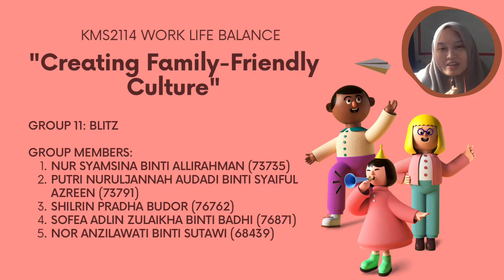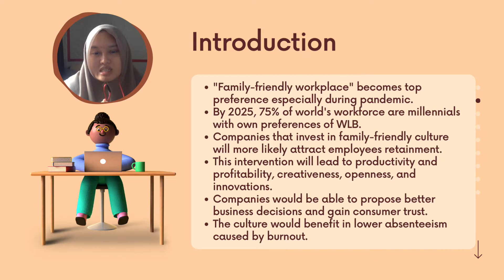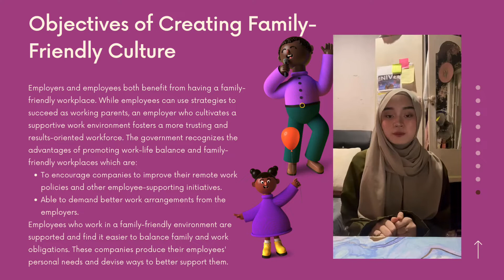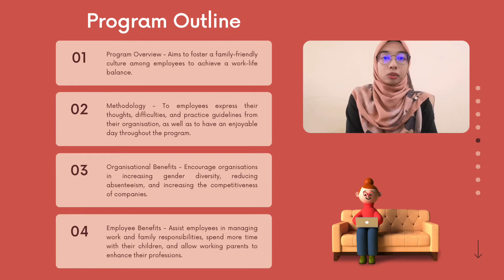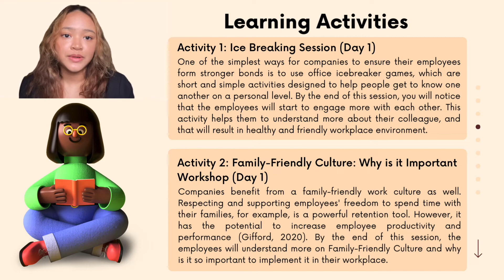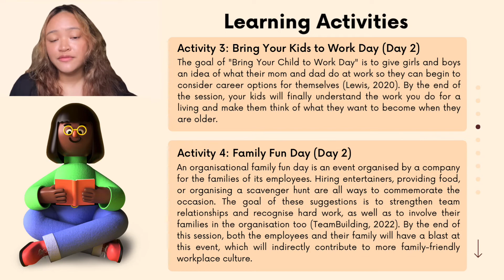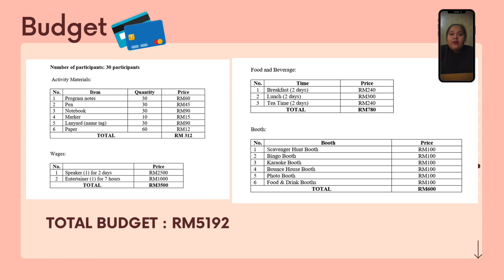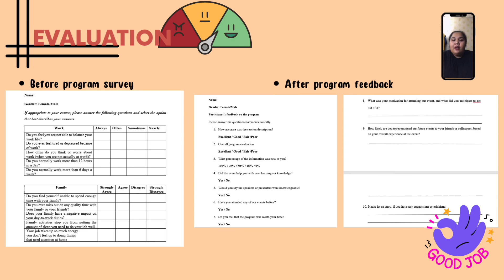KMS2114 Work-Life Balance Assignment 3: Creating Family Friendly Culture (By Group 11)